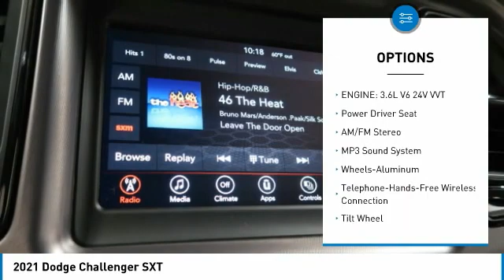2021 Dodge Challenger Birmingham AL DO21130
2021 Dodge Challenger SXT

NOW OPEN! TO KEEP YOU SAFE, WE DELIVER!brbrBUY ONLINE-TEXT-EMAIL-CHAT-PHONE AND WE WILL DELIVER YOUR NEXT VEHICLE TO YOUR DOOR!brbrFROM OUR SALES FLOOR TO YOUR DOOR!brbrIT'S THAT EASY!brbrRecent Arrival! Torred Clearcoat 2021 Dodge Challenger SXT RWD 8-Speed Automatic 3.6L V6 24V VVT 19/30 City/Highway MPGbrbrbrPrice amount shown includes Mfg. Incentives, Jim Burke Protection Package, additional incentives can include, (Military, College Grad, Valued Owner or Competitive Owner). Offers, incentives, discounts and financing are subject to expiration and other restrictions. Customer must finance with dealer, see dealer for qualifications and complete details. Consumer has the option to return vehicle within Five Days of original date of sale for A VEHICLE OF EQUAL OR GREATER VALUE. The vehicle must be exchanged or returned during the applicable time period in the same condition as it was upon delivery to the purchaser, subject to normal wear and tear. Pricing does not include dealer add ons. *All mileage shown is approximate. Demonstrations and test drives will alter the original inventoried mileage. While we make every effort to ensure the data listed here is correct, there may be instances where some of the pricing, mileage, options or vehicle features may be listed incorrectly as we get data from multiple data sources. Price includes: $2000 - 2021 National Retail Consumer Cash 21CM1. Exp. 05/03/2021 $750 - Southeast Dodge Performance Days Bonus Cash SECMT. Exp. 05/03/2021